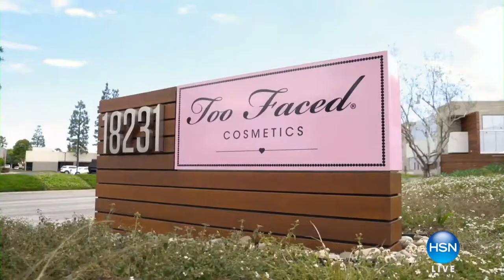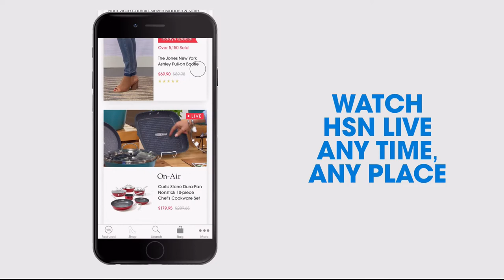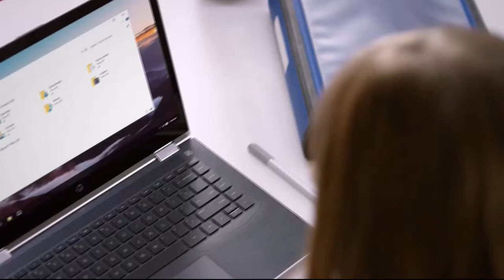HSN | Too Faced Cosmetics Gifts 12.19.2017 - 02 AM